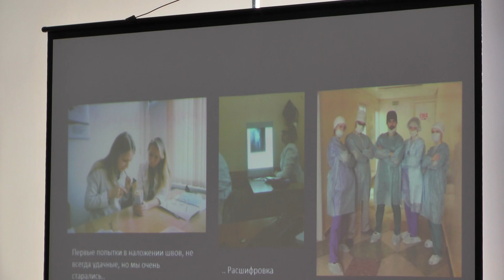Среди медиков Лидчины прошёл конкурс «Лучший молодой специалист»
Конкурс «Лучший молодой специалист» прошел в Лиде. Его организатором стал профсоюзный комитет Лидской центральной районной больницы, который пригласил молодых работников данного учреждения здравоохранения побороться за первое место на сцене Дворца культуры. Такой конкурс позволил молодым медикам не только показать себя, но и быстрее адаптироваться на новом рабочем месте. Участие в конкурсе приняли шесть молодых специалистов, которые боролись за звание лучшего в несколько этапов. Для состязания девушки подготовили мультимедийную презентацию, где рассказали о себе, своей работе и процессе обучения на свою специальность. Поведали участницы зрителям и членам жюри, почему они выбрали эту профессию и чего хотят в ней достичь, в творческом эссе на тему «Мое профессиональное кредо». Наибольшую трудность для молодых специалистов представлял собой конкурс социальных проектов «Это здорово!», в ходе которого медикам необходимо было предоставить решение существующих в обществе проблем и рассказать, чем они помогут людям. Заключительным этапом конкурса стала демонстрация творческих способностей его участников. Победителем конкурса «Лучший молодой специалист» стала Кристина Гомза, медицинская сестра процедурного кабинета для новорожденных детей отделения анестезиологии и реанимации. Второй стала Елена Чекавая, врач-уролог хирургического отделения Лидской центральной районной поликлиники. Третье место заняла Ольга Петько, фельдшер выездной бригады скорой медицинской помощи.